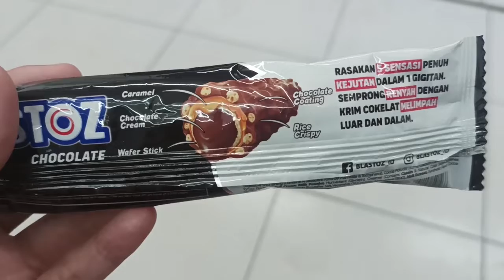Review Blastoz (Harga Rp2.000 di warung)